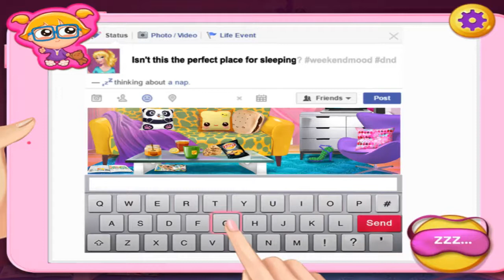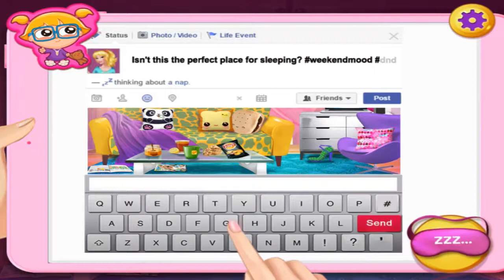Aurora's Weekend Mood - Disney Princess Games For Kids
Have Fun  :)